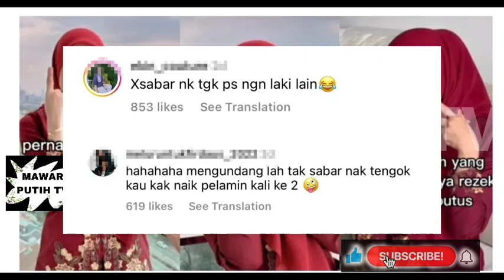TERHARU 💥P SARAH SARAH TERK3JUT DENGN KENYAT4AN INI ⁉️ KALU INI BENAR HAB1SLAH SYAMSUL ⁉️😱